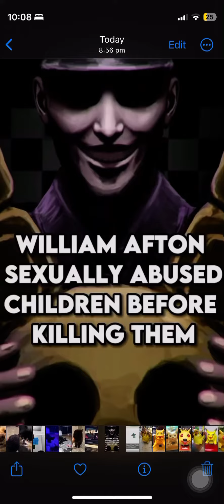Me going through goofy photos (goofy alert)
hi i am    ̵̧̢̛͍̟̲͍͉̙̯̟̩̯̗̔̄͐͒̌́̔̿̀͘͝ ̷̛̛͉̝͇̭̈́̏́̀͋̾̊͑̊̀̀̚͘ ̶̧̟̞̱̻̗͕̭̆͐̋̑͆͑̅͜͝ͅ ̸̡̯̦͔̫̦͖̝̪̘͔̺̈́̏̑ ̵̰̘̯̦̮͍̦͕̦̒̽̊͘ ̷̹̗̦̖̞̮̞͍͕̉͂͋̓̊͆̕͘͠͝ ̵̨̣̞̜̻̥̼̣̲͈̹̱̥̳̈̇̇̃̊̍̊͐̀̓͑̄͌̏͗̈́̕ ̵̨̧̨̛͈̜̲̖̭̙͕̤̣̫̭̑̇͒̓͂ͅͅ ̶̛̻̬̪̺̭͔̜̹̮̳̬͈͎̦͚͇̟́̆̌̽ ̷̡̨̳̼͎̪̠͇͈̖͇̜͍͍͆̿̇̃̽͛̓̀͆͐͘̚ ̷̯͐͛͆̉̀̒͂͝͝͠ ̸̬͔̙̳͖̘̩̘͓̤̠̙̗̬̠̹͌ ̷̢̧͎̬̬̣̝̙̤͉͊̔̾̐̾́̉͋̈́̈́̏͊̒͠ͅ ̵̧̞̟͉̤͔̈́̑̈́̿̄̅̃͐̄̈͑̐̊ ̸̙̝̞͖̯͉̣̗͇͙͍̳͓̈́̈́͂̓̈̆̈̾͐͊̋͠ ̵̛͓͓̟̠͚͉́̿̾̄̍̌̃̾̇͊͗̒̕͘ ̷̡̧̧̬̫̞̹̳̯̤͇͓̹̪̩̯̃̍͋̍͗͒̐̽̈́̐̿̑͌͋͘͜͠ ̵̨̛̼͇͇̻̗̟͙̠̹̍͑̍͒̉͛̒̽̓͗͘͝͠͝͠ ̶̧͔̻͕͚̑͗͑́͗̅̃ ̶̫̝̠͚̞̯̲͓͇͍̘̋͐̄̓̓̔̍̆̐͠ ̶̻̫͍̱̺̺͙̇ ̵͚͔̙̗̣̽͌̐͑̊͝ ̴̢͍͖̻̯̪̪͉͚̾ ̵͕̼̥͇̌͛͒̂͘̕͠ ̶͍̖̀͊́̇̆͗͛̔̔̅́̎̒͑̚ hi i i i H̴̱̑͐̿ hi riley̬į̶̢̨͖̣̻͉̠̰̤̝͉̃̈̏͜ȋ̵̖͍̟͔̟̟̺̲̑̅̌̕͝͠i̶̙͑͆̒ụ̷̧̝̬̹̜̈́́͒̏͑i̷̯̠͚͓̿̕ư̵̧͇͉̟̮̝̲̻͖̔͑̌̄̅ͅͅ hi i a hei am  ̵̔̄͐͘ ̧̢̛͍̟̲͍͉̙̯̟̩̯̗͒̌́̔̿̀͝ ̷̛̛͉̝͇̭̈́̏́̀͋̾̊͑̊̀̀̚͘ ̶̧̟̞̱̻̗͕̭̆͐̋̑͆͑̅͜͝ͅ ̸̡̯̦͔̫̦͖̝̪̘͔̺̈́̏̑ ̵̰̘̯̦̮͍̦͕̦̒̽̊͘ ̷̹̗̦̖̞̮̞͍͕̉͂͋̓̊͆̕͘͠͝ ̵̨̣̞̜̻̥̼̣̲͈̹̱̥̳̈̇̇̃̊̍̊͐̀̓͑̄͌̏͗̈́̕ ̵̨̧̨̛͈̜̲̖̭̙͕̤̣̫̭̑̇͒̓͂ͅͅ ̶̛̻̬̪̺̭͔̜̹̮̳̬͈͎̦͚͇̟́̆̌̽ ̷̡̨̳̼͎̪̠͇͈̖͇̜͍͍͆̿̇̃̽͛̓̀͆͐͘̚ ̷̯͐͛͆̉̀̒͂͝͝͠ ̸̬͔̙̳͖̘̩̘͓̤̠̙̗̬̠̹͌ ̷̢̧͎̬̬̣̝̙̤͉͊̔̾̐̾́̉͋̈́̈́̏͊̒͠ͅ ̵̧̞̟͉̤͔̈́̑̈́̿̄̅̃͐̄̈͑̐̊ ̸̙̝̞͖̯͉̣̗͇͙͍̳͓̈́̈́͂̓̈̆̈̾͐͊̋͠ ̵̛͓͓̟̠͚͉́̿̾̄̍̌̃̾̇͊͗̒̕͘ ̷̡̧̧̬̫̞̹̳̯̤͇͓̹̪̩̯̃̍͋̍͗͒̐̽̈́̐̿̑͌͋͘͜͠ ̵̨̛̼͇͇̻̗̟͙̠̹̍͑̍͒̉͛̒̽̓͗͘͝͠͝͠ ̶̧͔̻͕͚̑͗͑́͗̅̃ ̶̫̝̠͚̞̯̲͓͇͍̘̋͐̄̓̓̔̍̆̐͠ ̶̻̫͍̱̺̺͙̇ ̵͚͔̙̗̣̽͌̐͑̊͝ ̴̢͍͖̻̯̪̪͉͚̾ ̵͕̼̥͇̌͛͒̂͘̕͠ ̶͍̖̀͊́̇̆͗͛̔̔̅́̎̒͑̚ n̴̼̘̮̣̪̖̣͔̭̰̗̲̥̂̊̄̾̌̆̈̑͝ͅ ̷̨͚̞̠̜̬͔͖͕̫́̍͒̀̆̔̄͋͂̅͂͌̃͗ͅ ̸̨̬̤̥̦͓̮̽͆ ̷̛͙̳̯̠̺͎̰͊̄̈́̏̉̊̈́̇͛̏̚͘ͅ ̴̧̛͖̰̤͍̱͔̜̃̆̇͐̔͆͗ ̶̯̹̫̣͈̺̫͈̈́̀̃͒͒̀̀͗͘͝ ̴̻̪̩̼̮̳̜̗̀̈́̿̌̓̑́͗ ̸̧̨̨͚̰̝͖̙̭̝̦̮̮͕̼̃͜ͅ ̵̡͓̗͉̙̬͉͚͇̻̙̫̄́̂̂̑̄ ̵͖̦̯̯̬͕̺̖͎̙̌̓̌͊͜͜͜͝ ̵̧̢̛͍̟̲͍͉̙̯̟̩̯̗̔̄͐͒̌́̔̿̀͘͝ ̷̛̛͉̝͇̭̈́̏́̀͋̾̊͑̊̀̀̚͘ ̵̧̢̛͍̟̲͍͉̙̯̟̩̯̗̔̄͐͒̌́̔̿̀͘͝ ̷̛̛͉̝͇̭̈́̏́̀͋̾̊͑̊̀̀̚͘ ̶̧̟̞̱̻̗͕̭̆͐̋̑͆͑̅͜͝ͅ ̸̡̯̦͔̫̦͖̝̪̘͔̺̈́̏̑ ̵̰̘̯̦̮͍̦͕̦̒̽̊͘ ̷̹̗̦̖̞̮̞͍͕̉͂͋̓̊͆̕͘͠͝ ̵̨̣̞̜̻̥̼̣̲͈̹̱̥̳̈̇̇̃̊̍̊͐̀̓͑̄͌̏͗̈́̕ ̵̨̧̨̛͈̜̲̖̭̙͕̤̣̫̭̑̇͒̓͂ͅͅ ̶̛̻̬̪̺̭͔̜̹̮̳̬͈͎̦͚͇̟́̆̌̽ ̷̡̨̳̼͎̪̠͇͈̖͇̜͍͍͆̿̇̃̽͛̓̀͆͐͘̚ ̷̯͐͛͆̉̀̒͂͝͝͠ ̸̬͔̙̳͖̘̩̘͓̤̠̙̗̬̠̹͌ ̷̢̧͎̬̬̣̝̙̤͉͊̔̾̐̾́̉͋̈́̈́̏͊̒͠ͅ